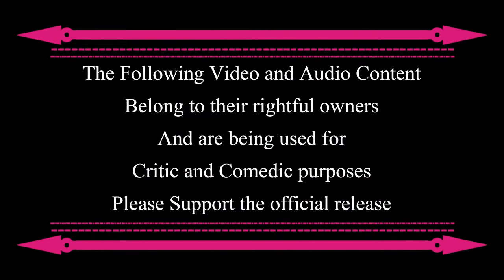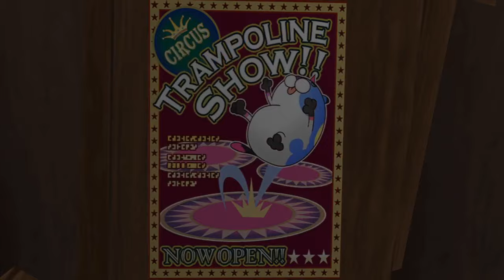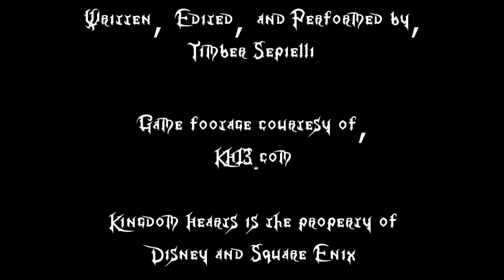Kingdom Reviews: KH3D Prankster's Paradise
Hi-didily-dee! An actors life for me!

Robert Wilson
Those Dudes With A Top Hat: $20
Andrew Bull
Those Dudes With A Fedora: $10
Shane Spicer, Tendo the Seal
Tox, Darius(Does Stuff) Elam, Frankie Tafuro, Mad-Hatter-ison, Devin Quigley
Brian Werner , Michael Page, Adiel Cruz, SlytherinHufflepuff17810, HyperMuteki!